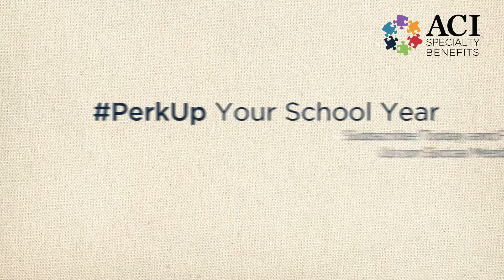Back to School: SOAR Student Assistance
Feeling overwhelmed? The experts behind the SOAR Student Assistance Program understand the challenges faced by students, in and outside of school. Call, email, or text SOAR for any obstacle keeping you from your goal of graduation.